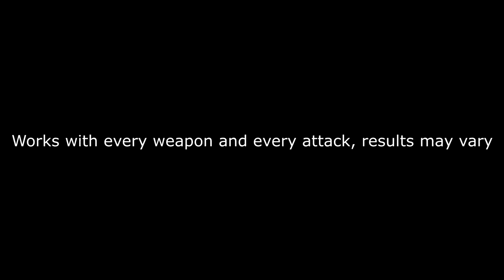[Dark Souls 3 Tutorial] Recovery Cancel Any Attack (Welcome to 2021)